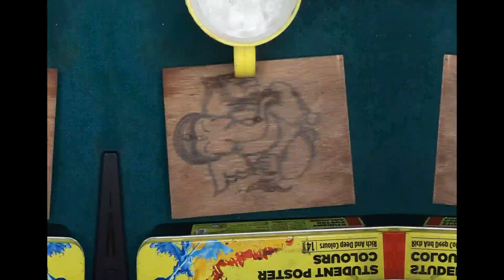Painting on wood pieces with poster colour 👉painting youtube video ganesh ...❤️